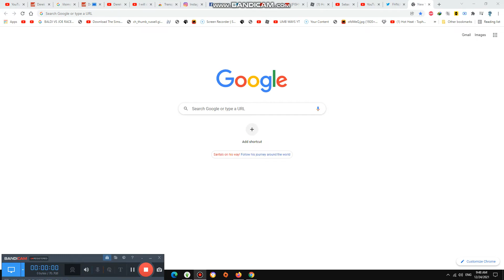Watching the Countdown #1,289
today, we are watching the countdown or christmas day and new year too

                                  ( 11 Videos left Countdown )